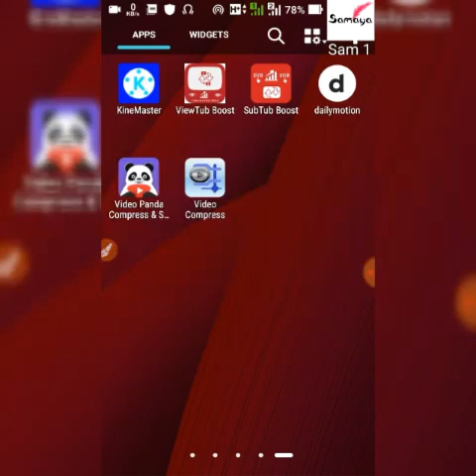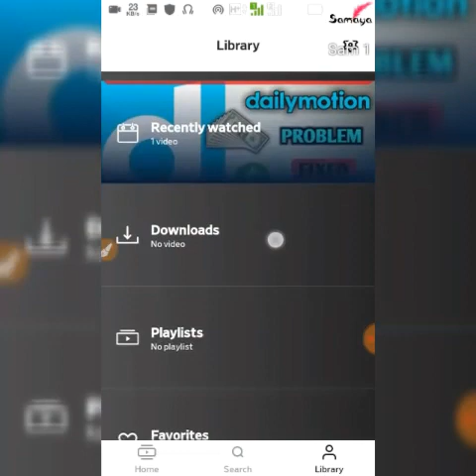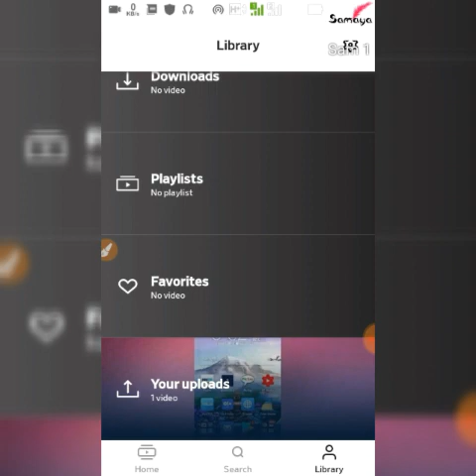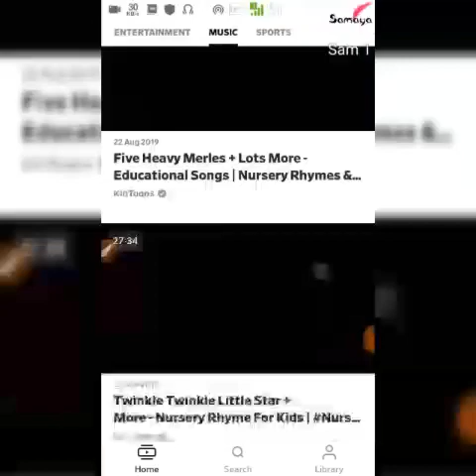Daylimotion App is Better Video Platform All is here